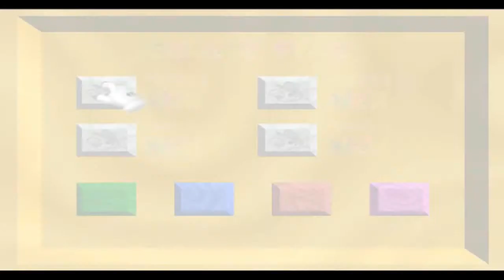Lets Play: Super Mario 64 - Part One - Bob-Bom BattleField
Hello Everyone and today I have the start of a new lets play..
Super Mario 64! :D
As im sure many of you have played before.. if you havent, where have you been? xD

*Forever Alone*

Cheers guys!

Chris.